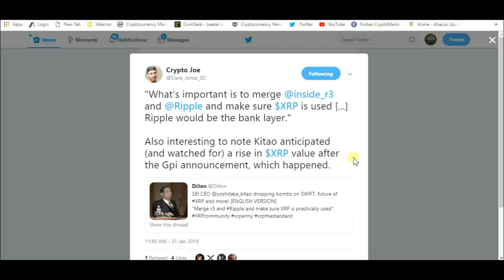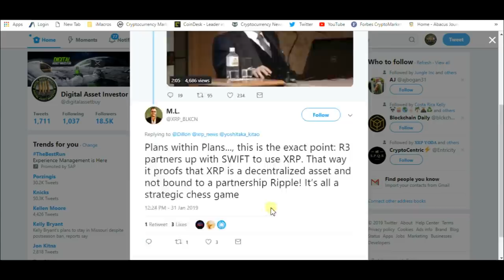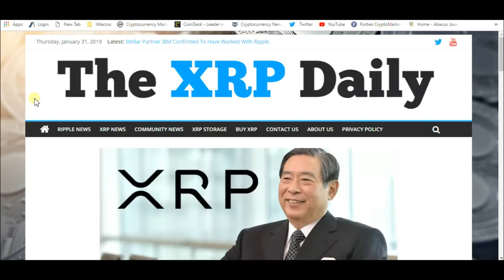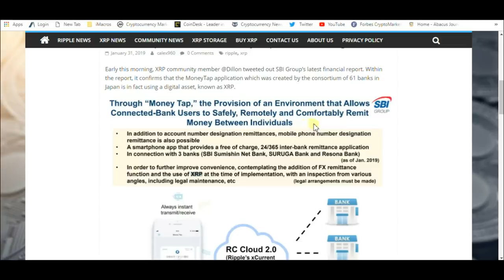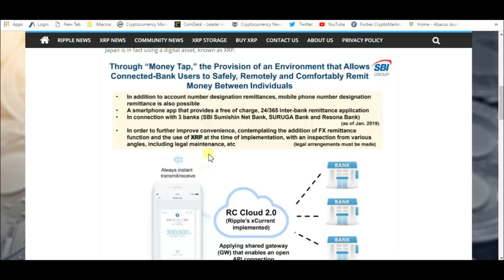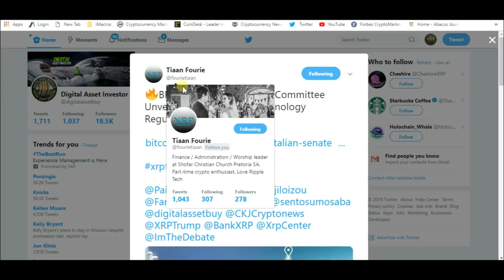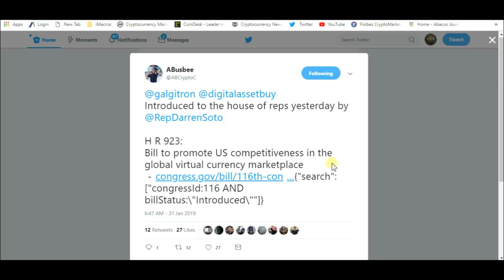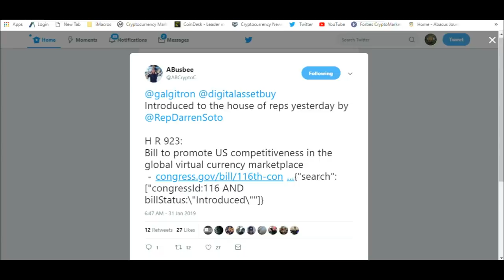Swift Has Run Out Of Options. Good For Ripple , R3 And XRP -CEO SBI Holdings